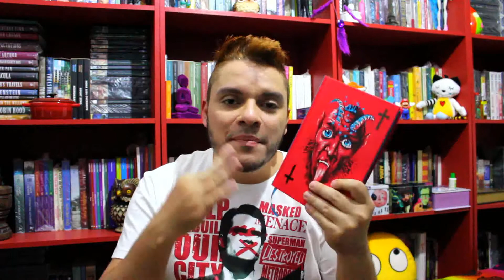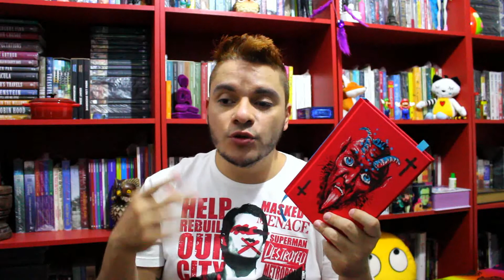Legião | #082 Li e curti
Continuação, ou não, de O Exorcista.